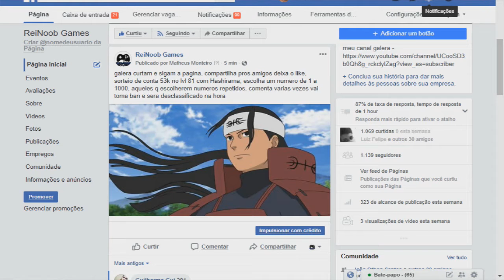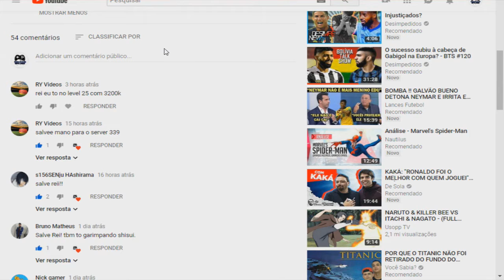Naruto Online - Sorteio de Conta lvl 81 - 55k com Hashirama